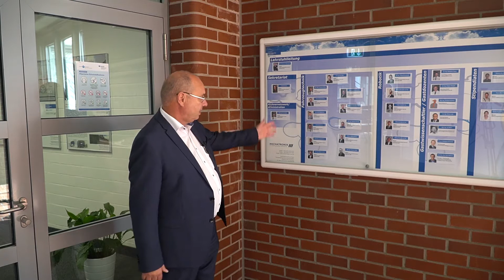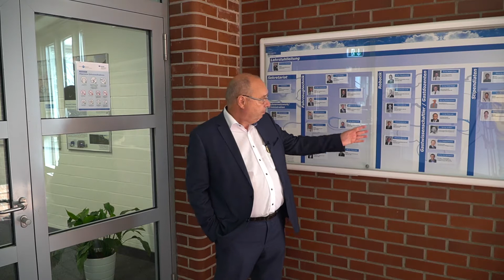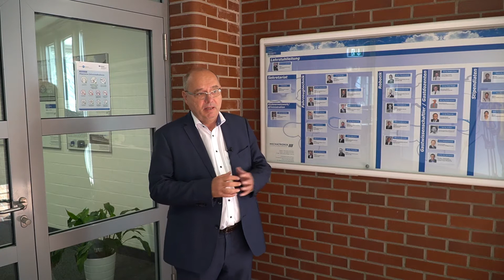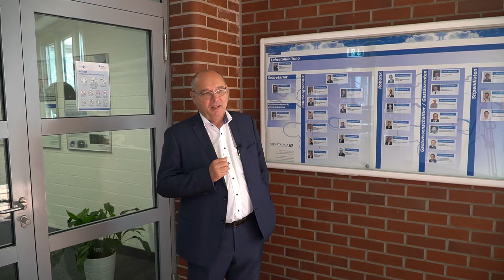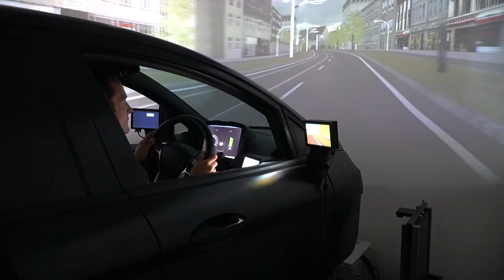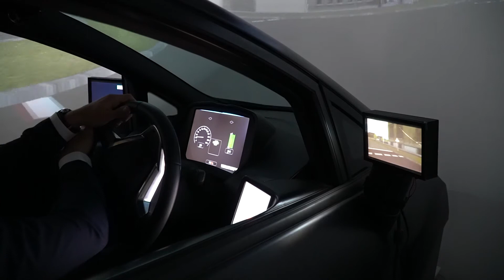Mechatronik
Das Fachgebiet Mechatronik der Universität Duisburg-Essen (UDE) begrüßt seine Erstsemester zum Wintersemester 2020/21 und stellt sich vor. Dabei werden aktuelle Projekte der Fahrzeugtechnik, Seilrobotik und auch der Automatisierung von Binnenschiffen gezeigt.